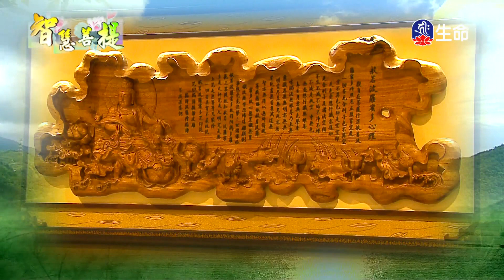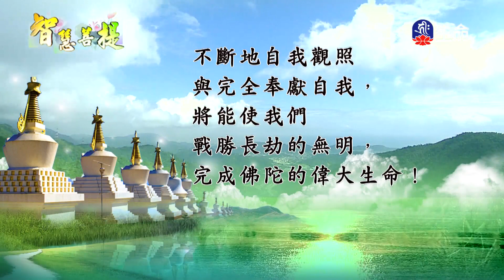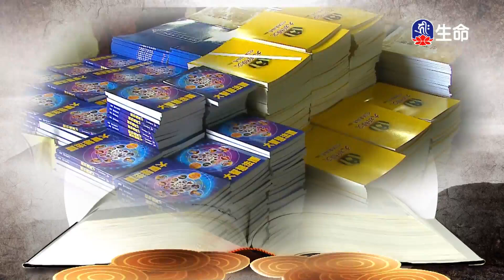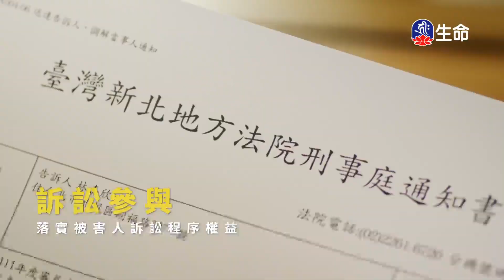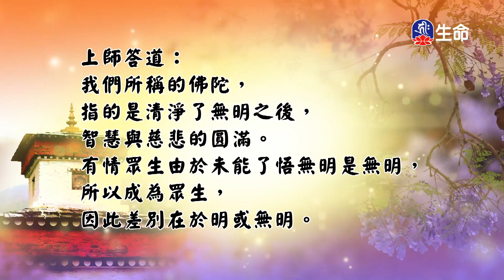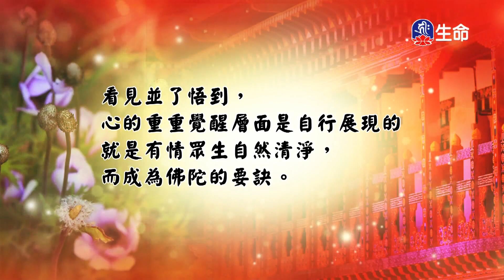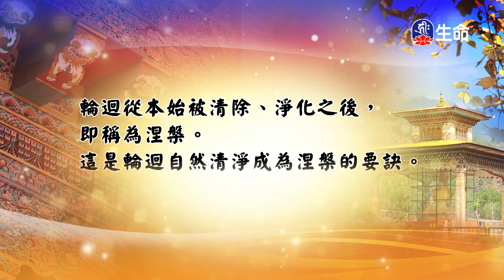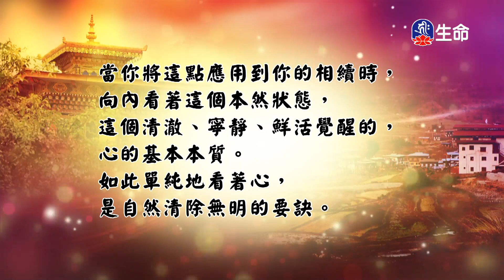智慧菩提(367)_智慧菩提_(lifetv_20230613_07:00)